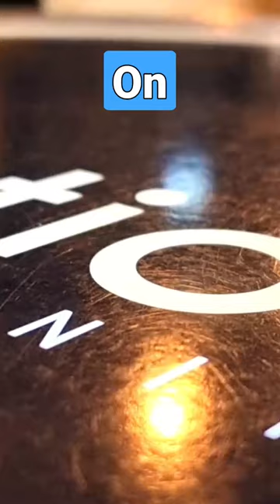Bradford's International Restaurant Sticker Lane#shorts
Went to this International Restaurant on Sticker Lane Bradford.
absolutley awsome , everything about this place id great. atmosphere ,quality,decor ,
10/10 for this place.